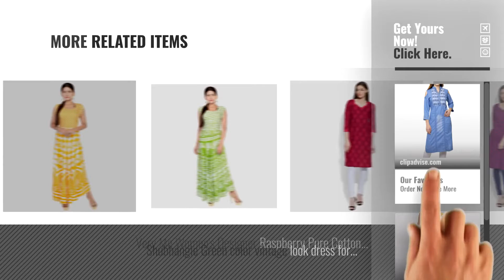Top 10 Very Me Kurtas [2018]: Westa Clothing Off Shoulder Kurtis For Women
Top 10 Very Me Kurtas [2018]

Westa Clothing Off Shoulder Kurtis For Women by Westa Clothing

Shubhangie yellow color vintage look dress for women long kurti for women Maxi style dress by Shubhangie

Very Me Women's Faux Silk Plain Magenta Kurti by Very Me

Very Me Women's Faux silk Plain Green Kurti by Very Me

Very Me Women's Designer Pink Faux Silk Textured Kurti by Very Me

Very Me Women's Designer Red Pure Cotton Printed Long Kurta by Very Me

Very Me Women's Designer Cream Pure Cotton Printed Long Kurta by Very Me